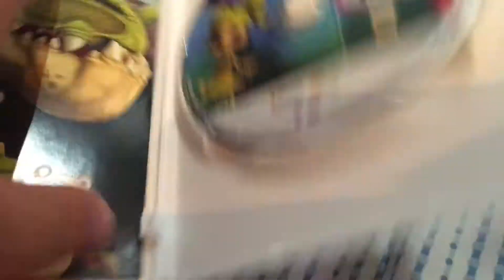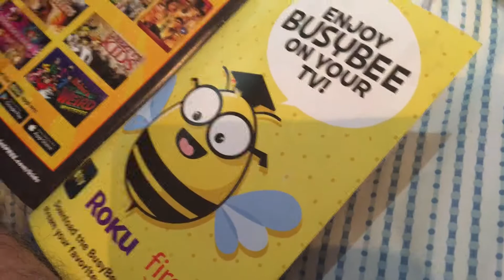DVD I Got At Target Yesterday